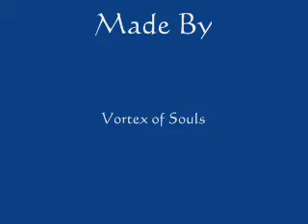Prince of Persia T2T Mix!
Heres my PoP T2T mix! I hope ya like it! ;-)